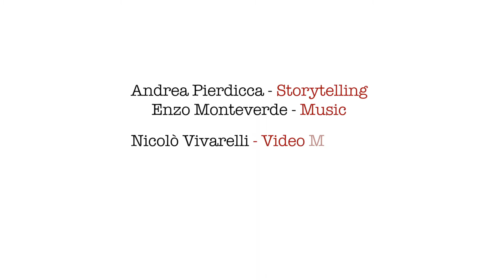La Zappa sui Piedi clip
familyfarming si distacca dallo stile di vita massificato della società dei consumi e racconta l'alternativa rurale dell'agricoltura familiare in relazione al territorio. Con intervento di Elisa Manni, contadina.

Le mini-clip tratte da La Zappa sui Piedi sono "teatro in dialogo" su api, pesticidi e agricoltura: 11 ​brevissimi video ​​come ​gocce di senso distillate. In un viaggio ​​che attraverso le campagne italiane dà voce ad apicoltori​, ​contadini, e ad un Baron​e​​ tedesco ​​del ​1800, ​raccontiamo cosa sta accadendo oggi alla terra e ai suoi frutti, alla biodiversità e all'Uomo, e soprattutto cosa possiamo fare noi, tutti insieme

ENG

familyfarming detaches from the lifestyle of the mass-consumer society and raises the alternative of family farming. With the participation of Elisa Manni, farmer.

The Hoe On The Feet is "theater in dialogue" on bees, pesticides and agriculture: 11 mini-clips like drops of distilled sense. A journey through the Italian countryside gives voice to beekeepers, farmers, and to a German Baron from the 19th century, to tell what is happening nowadays to the land and its fruits, against biodiversity and the human kind, and what we can do ourselves, all together.

Andrea Pierdicca - Storytelling | Enzo Monteverde - Music | Nicolò Vivarelli - Video Making | Valentina Gasperini & Francesca Panella - Communication Management

Questo video è estratto dallo spettacolo ufficiale La Zappa sui Piedi | This video is excerpted from the official show La Zappa sui Piedi